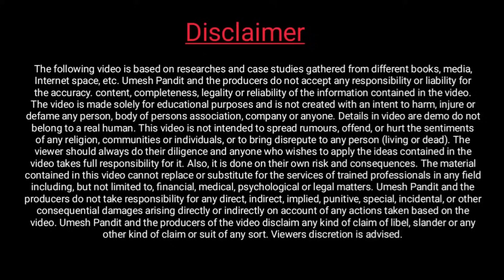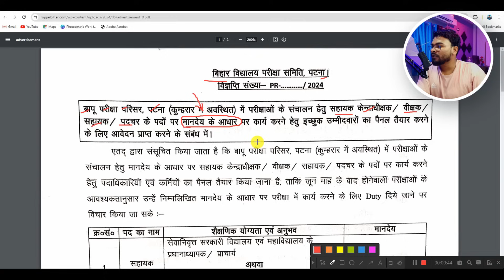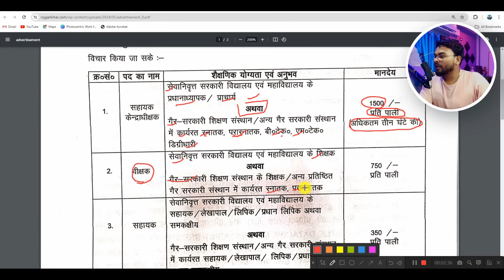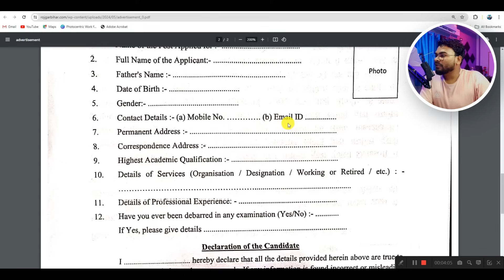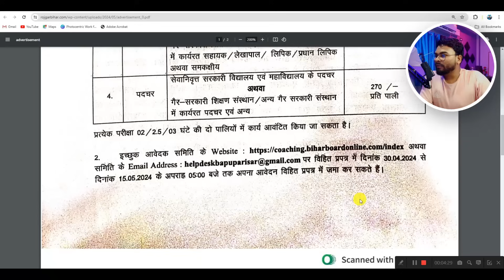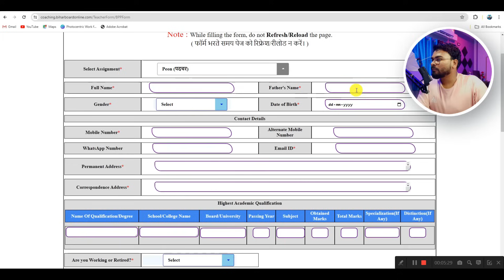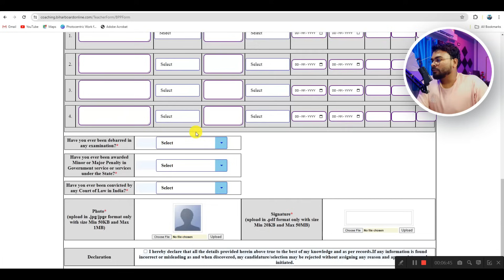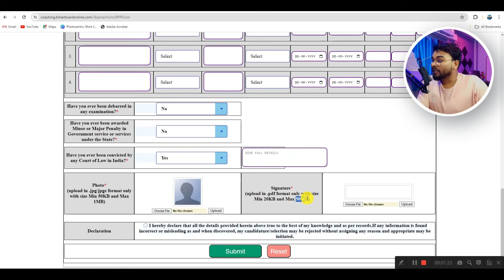BSEB Patna Vacancy 2024 | बिहार बोर्ड वीक्षक चपरासी सहायक भर्ती ऑनलाइन शुरू ऐसे भरे ऑनलाइन फॉर्म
Bihar Board Vacancy 2024 बिहार बोर्ड वीक्षक चपरासी सहायक भर्ती 2024 ऑनलाइन शुरू ऐसे भरे ऑनलाइन फॉर्म